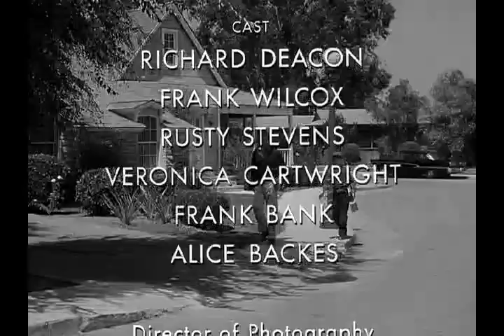Leave It To Beaver - S02E21 - The Tooth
While Beaver and his small toothache wait for the results of a dental X-ray, he's convinced that he will soon have a painful experience after mean-spirited Lumpy Rutherford tells him that, to make more money, the dentist will drill a deep hole no matter how tiny the cavity may be.